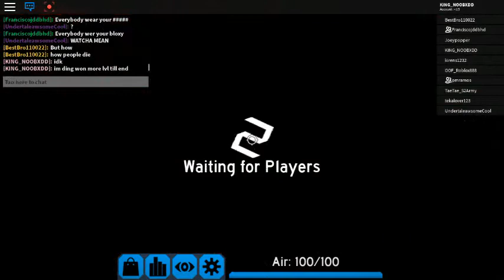Flood escape 2 multiplayer